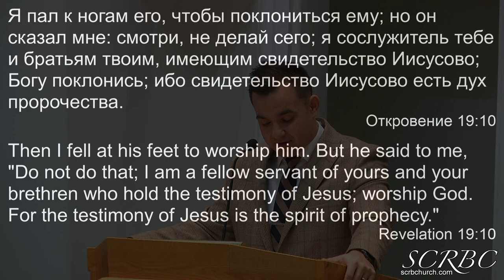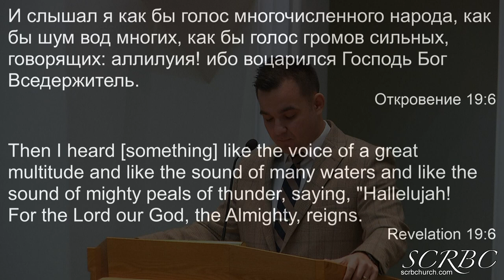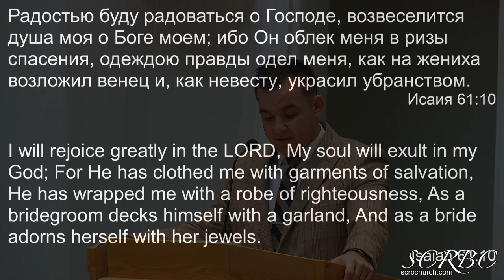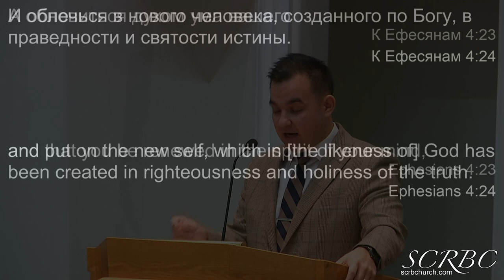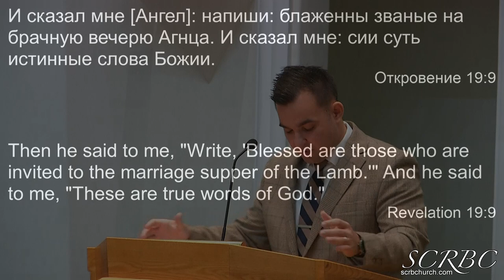11 20 2022 Вечеря Агнца. И. Жданов